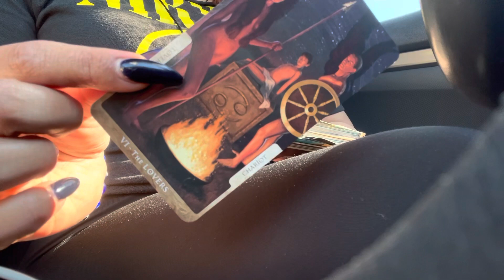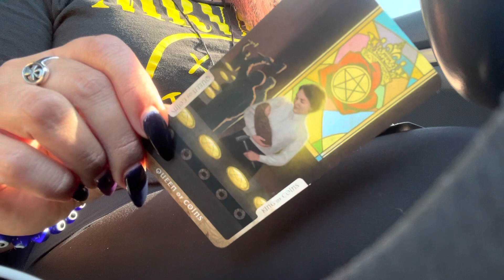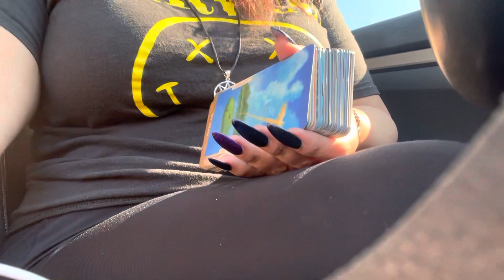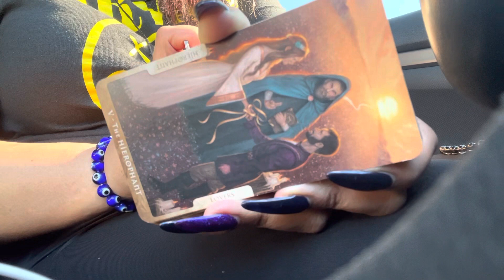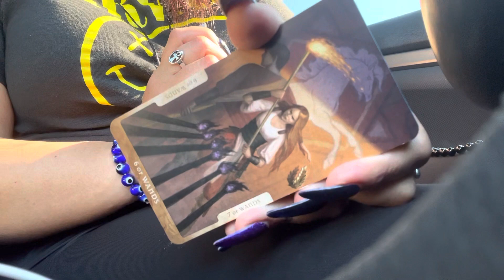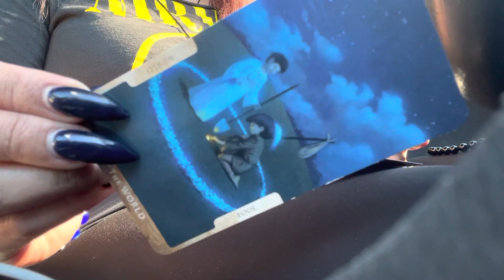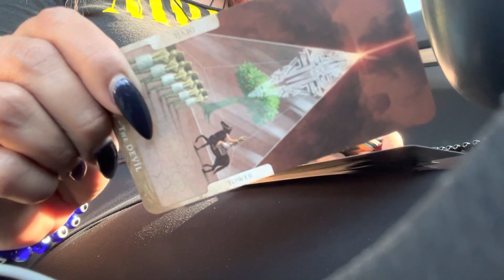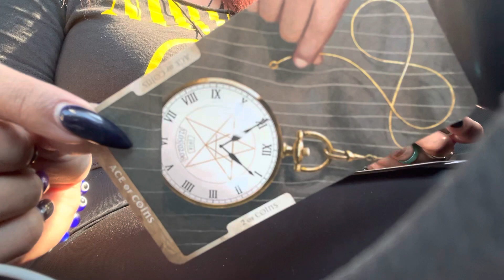NEXT 48 HRS PICK A CARD 🤗🔥🌞💥🧿🥰✨‼️😝💖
Pile 1 00:49
Pile 2 8:39
Pile 3 14:58

Join Membership 🤗💖🦋✨

Etsy shop 🔮🌙